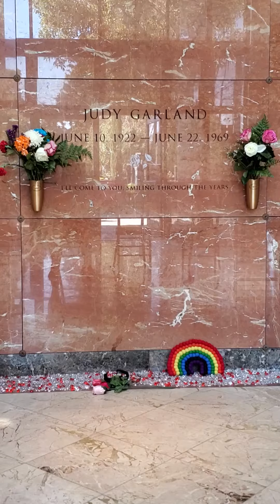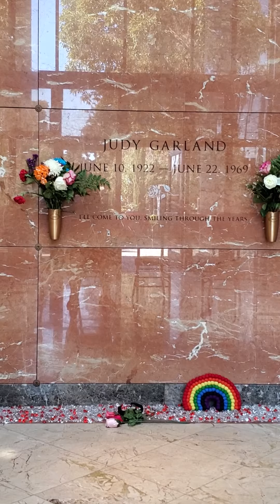Judy Garland grave Hollywood Forever Cemetery 2021